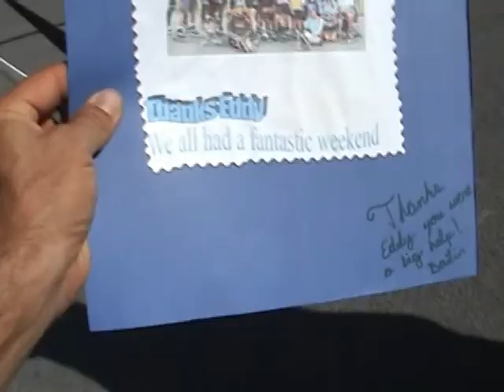2008 Ottawa Road Show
The 2008 installment of the Eddy Matzger Road Show in OTtaw,